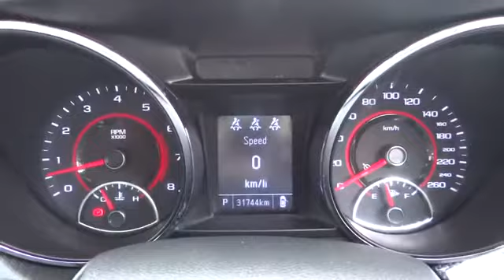2013 HOLDEN COMMODORE Ryde, Sydney, New South Wales, Top Ryde, Australia 268223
2013 HOLDEN COMMODORE
2013 HOLDEN COMMODORE SV6 SPORTWAGON - Stock#: 268223 - VIN#: 854583

Hunter Holden
603 Victoria Road

** Current Model SV6 Sports Wagon ** Sports Automatic Loaded with New Technology and Standard Equipment : * My Link Technology * Bluetooth * Park Assist * Reverse Camera and Sensors * Merge Lane Assist * 210KW High Output Motor * 5 Star ANCAP Safety * Parcel Leather Interior Car comes with 100 Point safety check and bonus 3 year mechanical protection plan. Trades Welcome and Interstate Transport can be Arranged. Ask about our Great Finance Packages with same day Approvals and Easy weekly repayments. We are a Friendly Family Owned Multi Franchise Dealer which has serviced the Metro Sydney, Hunter Regions and Southern Regions of NSW for 30 years.